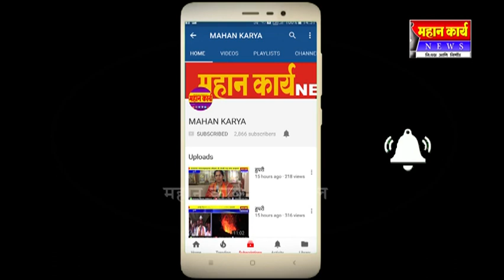घोसरवाड येथे सगळे व्यवहार ठप्प ; अब्दुललाट येथे सगळे व्यवहार बंद